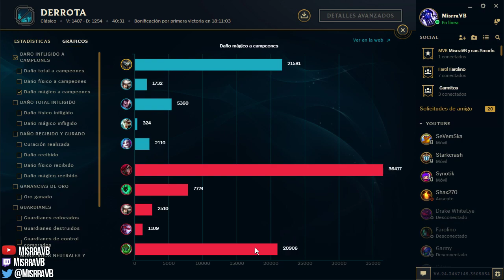Esto no ha salido como me lo esperaba... - RENGAR JUNGLA - TEMPORADA 2017